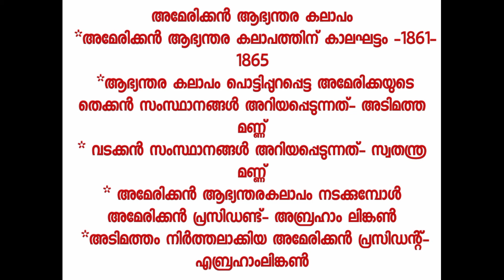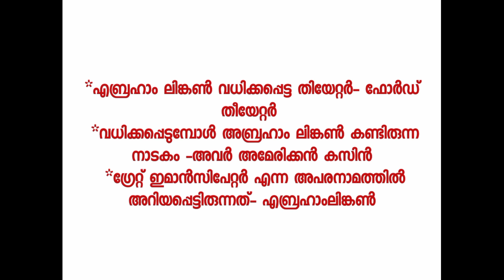Adhis psc online class modern revelutions അമേരിക്കൻ സ്വാതന്ത്ര്യ സമരം